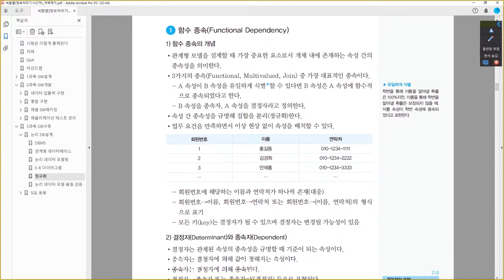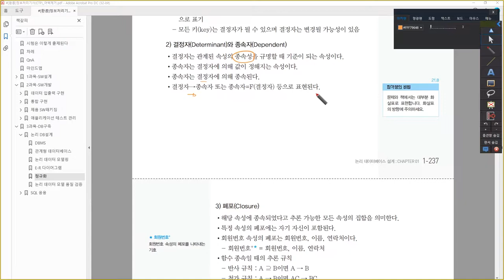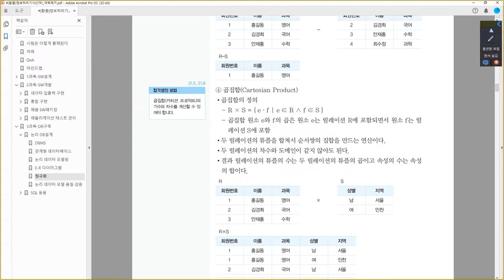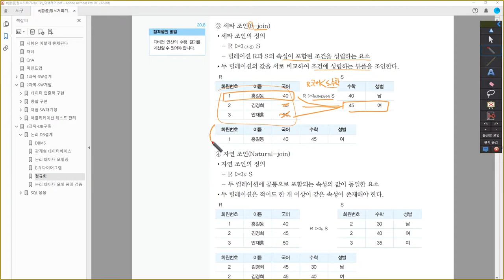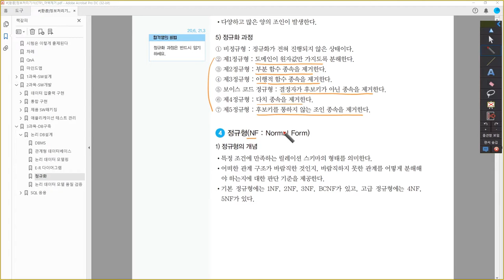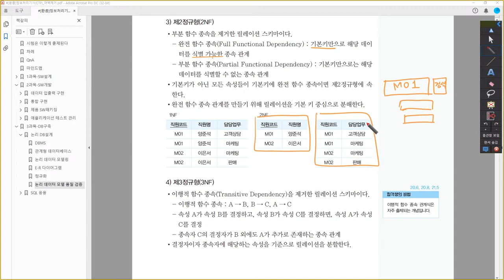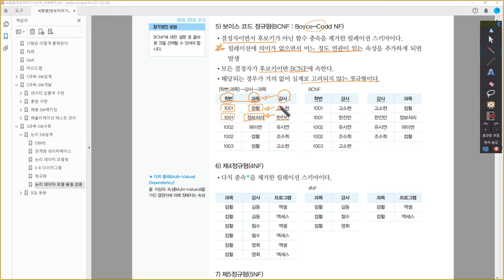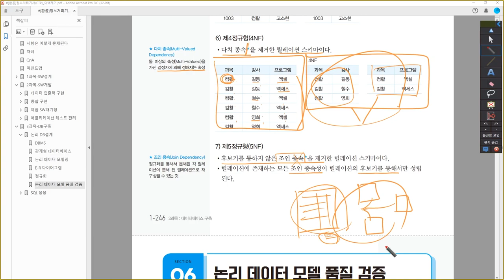[정보처리기사_환콤] 정규화